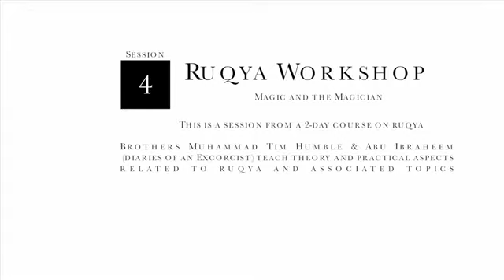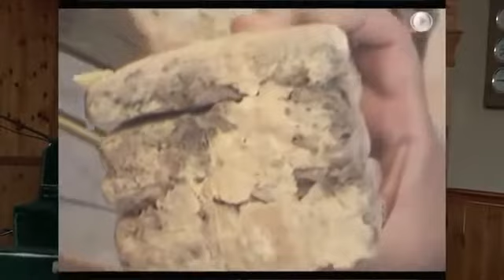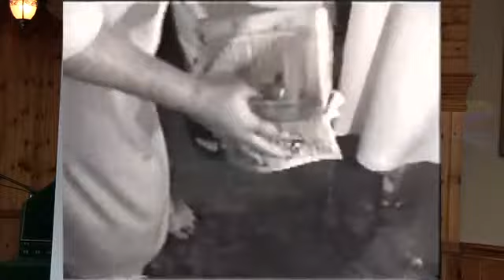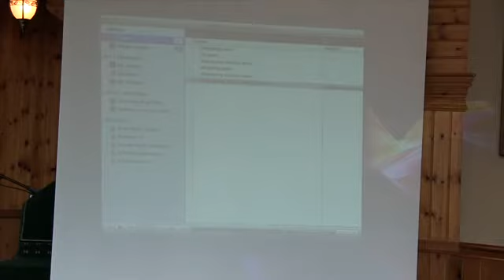Ruqya Course 4 10